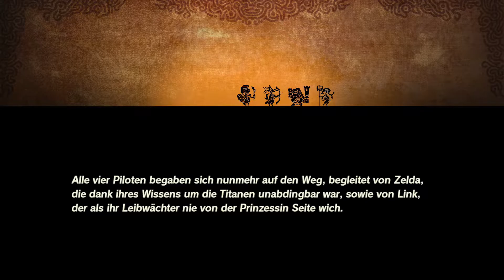Hyrule Warriors: Zeit der Verheerung – 09: Der Wald der Krogs! [Nintendo Switch]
Weiter geht's mit Hyrule Warriors: Zeit der Verheerung!

Der Wald der Krogs! Mehr gibt es eigentlich nicht zu sagen. Wer das Gebiet kennt, weiß, welchen Gegenstand wir uns da holen wollen! Vorher müssen wir allerdings noch mit Vah Medoh etwas aufräumen und dürfen mit Maronus kämpfen.

Auf unserer Gaming-Seite halten wir Euch über sämtliche Nintendo-Neuigkeiten auf dem Laufenden

✒ ALLGEMEINE INFORMATIONEN ZUM SPIEL:
Titel: Hyrule Warriors: Zeit der Verheerung
Entwickler: Nintendo
System: Nintendo Switch
Genre: RPG, Action-Arcade
Release-Datum: 20. November 2020